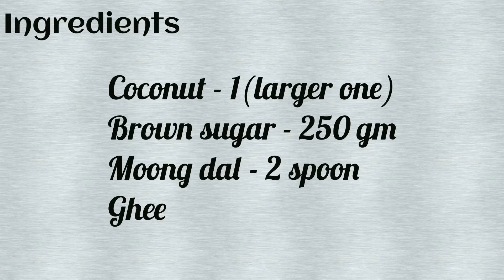வீட்ல தேங்காய் இருக்கா அப்ப உடனே ஸ்வீட் செய்ங்க || திரட்டிப் பால் || Theeratti paal || Poonghuzhali